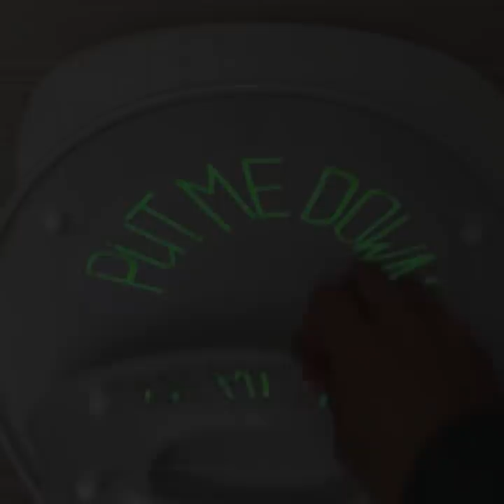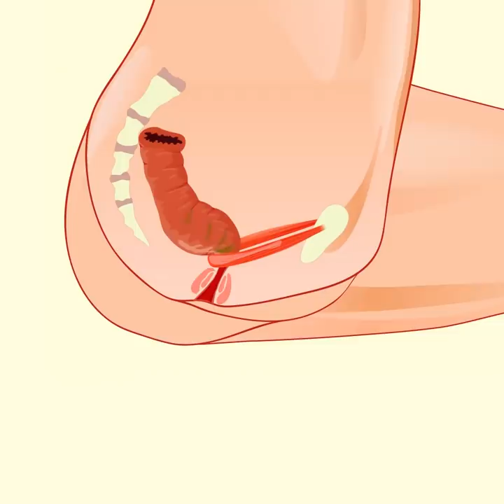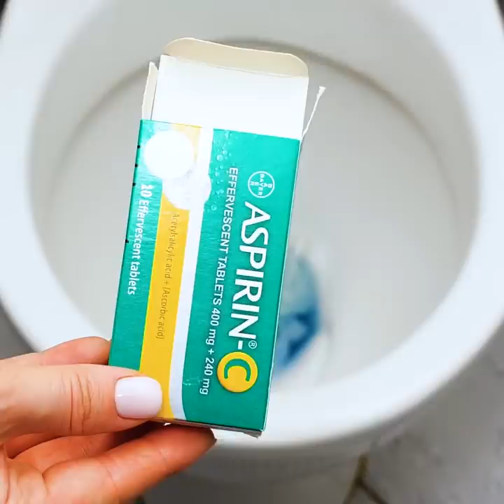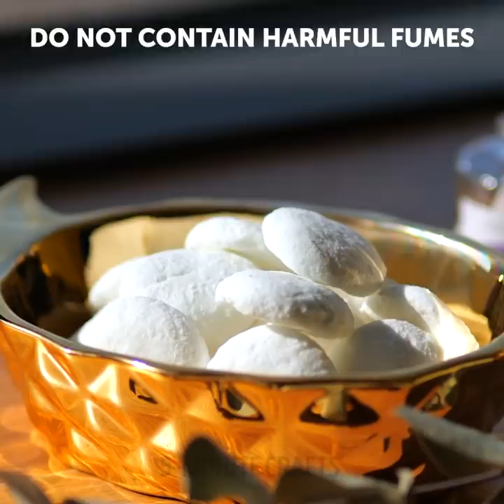36 PERIOD AND TOILET HACKS EVERY GIRL WILL WANT KNOW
TOILET SOLUTIONS NOBODY TRIED BEFORE

It’s time to solve all of your bathroom problems with these brilliant lifehacks that will save you both time and money.
You can take an old lipstick container and turn it into a tampon container for when you’re at the office or out.
If the toilet seat is too cold, you can add an old scarf all around it to keep you warm.
You can also use a toilet seat cover to remove all traces of sweat and avoid oily skin.
To unclog your toilet, wrap it all around with some cling film and then flush it. It will generate some form of suction and then press it down as the cling film expands.
To get rid of an annoying migraine. Mix some essential oils with some coconut oil, freeze everything and then apply and massage at the temples of your head.
I also show you how to make a heating pad using some salt inside an old sock.

Timestamps:
1:02 – Awesome toilet tricks
2:45 – How to unclog your toilet
4:51 – Get rid of acne with this trick
7:01 – Toilet tricks
9:13 – How to get rid of oily skin
12:27 – Basic hygiene hacks
14:59 – Awesome tampon hacks